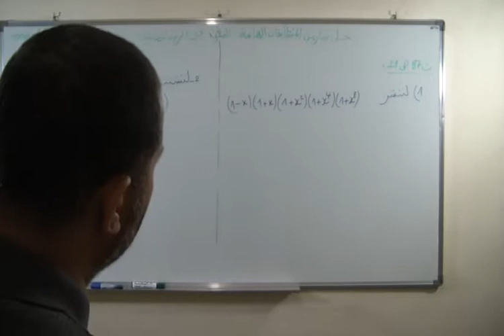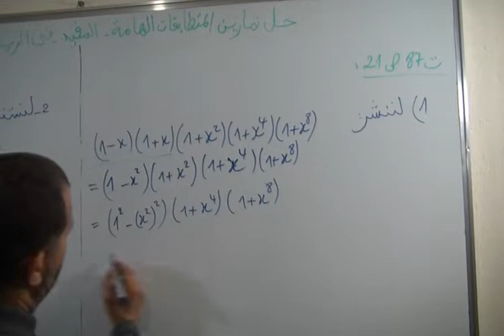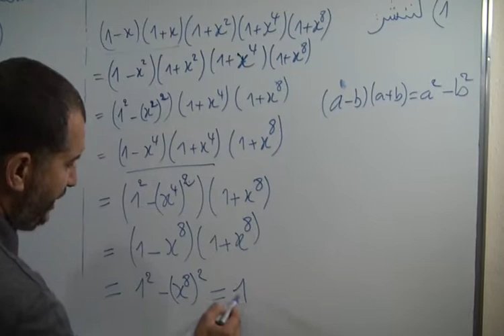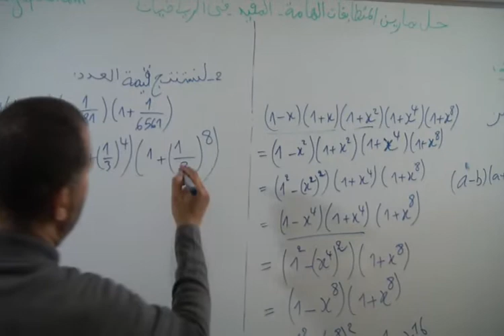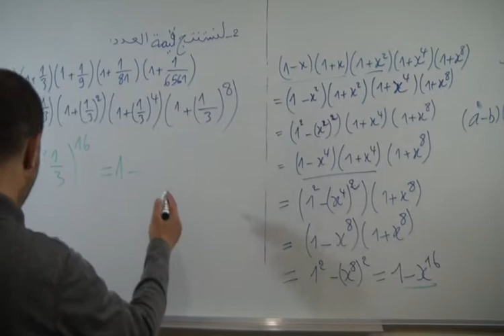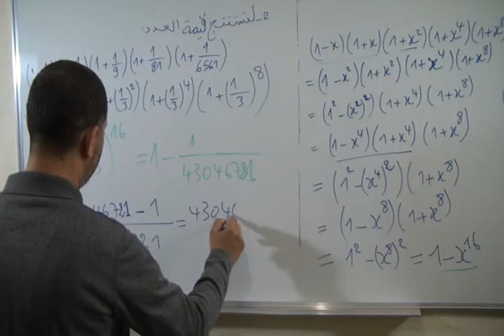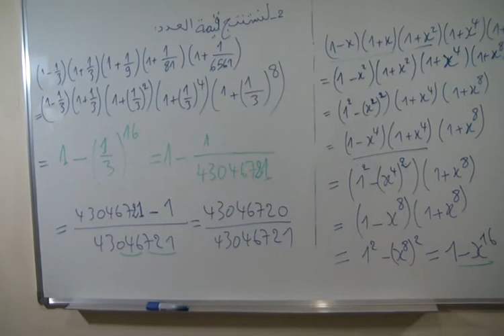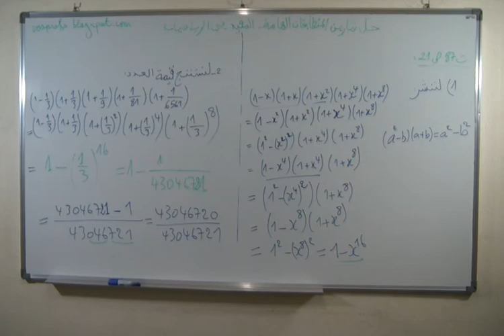حل التمرين 87 الصفحة 21 من الكتاب المدرسي المفيد في الرياضيات الثالثة اعدادي - المتطابقات الهامة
عنوان الدرس : المتطابقات الهامة
الأستاذ : دحميش رشيد Dahmich Rachid
المخرج : الشويبي مراد Chouibi Mourad